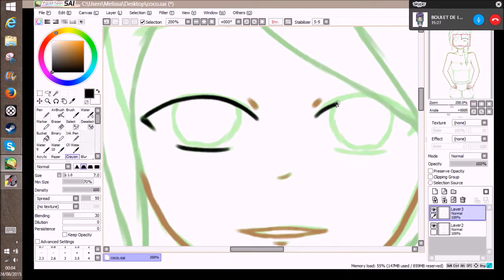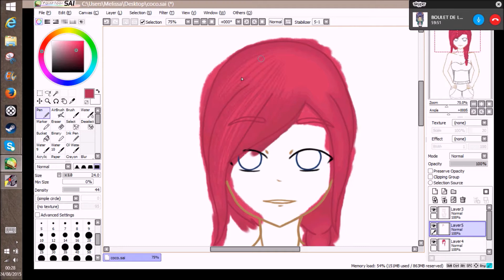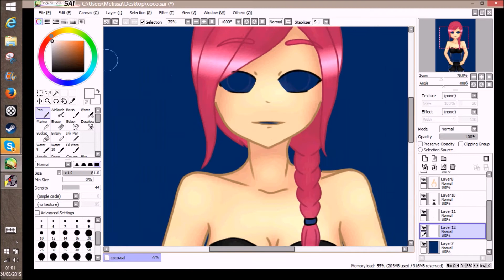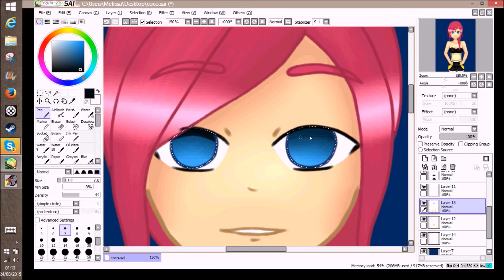[SPEEDPAINT] Halowa the Switcher !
Bonchouuur ! :D
Je vous retrouve aujourd'hui pour un speed paint de mon OC principal (Halowa donc) en version SWITCHEEER parce que Cluster Agency.
Comme j'aime bien l'univers de cette web-série, j'ai fais ce petit dessin, dans le plus grand des calmes.
Enjoy ! C:
J'utilise :
- Logiciel : Paint tool Sai
- Tablette : wacom intuos pen and touch medium